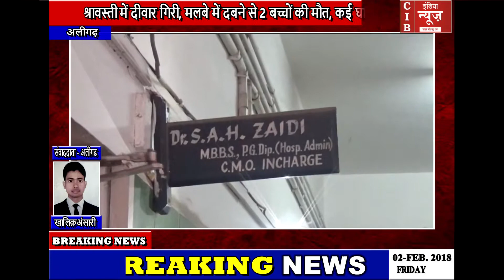सड़क बनी मौत का कुआँ , प्रशासन ने नहीं लिया सबक